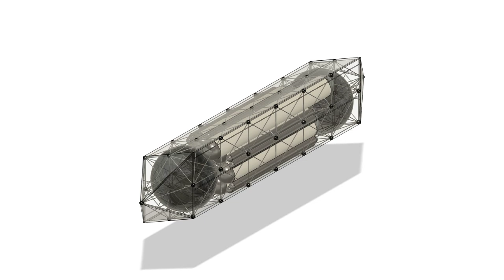Multi-Domain Space Ship Hull (Production Version Internal Tubes/Spheres)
Final version of the water, submarine, land, air, space compatible craft hull, rocket shaped ground effect hydrofoil lift body, quad differential thrust through-body no-moving-parts/turbine jets, angled impact/friction faces, amphibious landing gear wheels for traversing under, in and above water, internal structural mesh with air sealed layered tubes (large and small sizes), for cargo and personnel